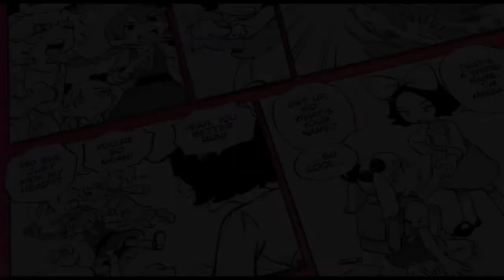Me: You Saying We Belong In A Dump!? Her: Probably. (River City Girls) Pt.3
After taking down Mr.Dark Arts, We are now on our way to the Entertainment District to a high fashion clothing store to see if we can find the boys but things don't gonas planned!

u/thehomierjay